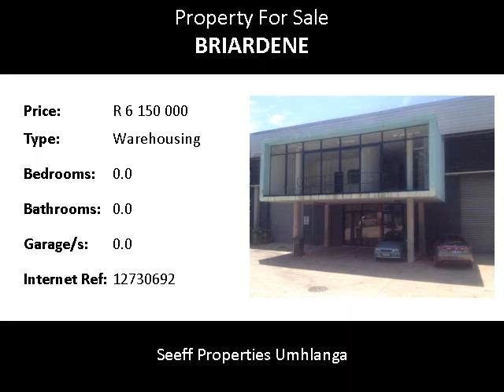Warehousing For Sale in Briardene, Durban, South Africa for ZAR R 6 150 000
Bedrooms:
Bathrooms: 0.0
Garages: 0.0
Price: R 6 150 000

Property Description:

Brickworks Industrial park.
Very secure park in ideal location.
Floor plans available on request.
150 AMP

1262 sqm unit is also available in the park

Name: Daryn Smith
Tel: